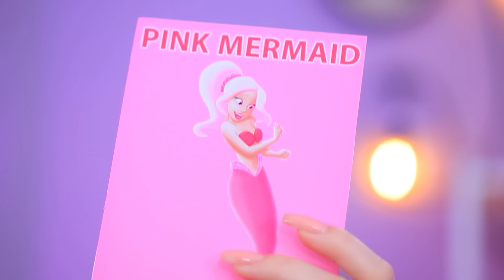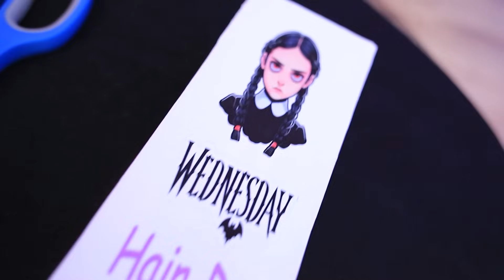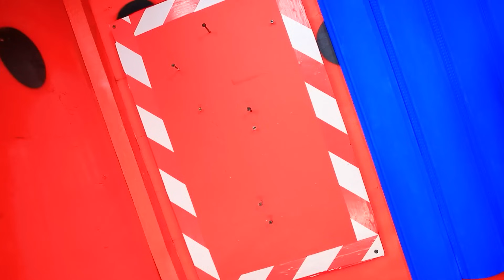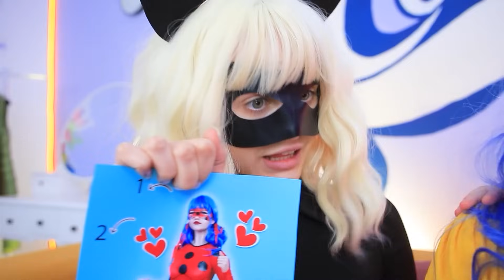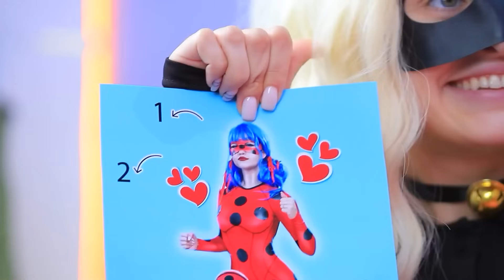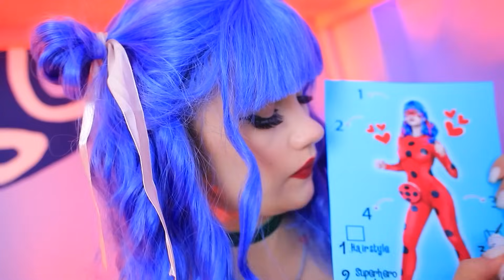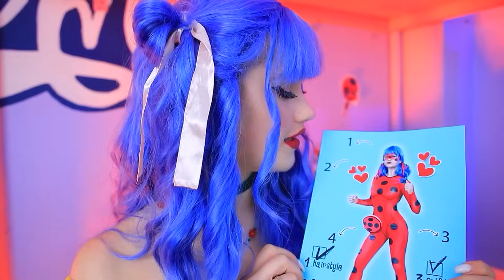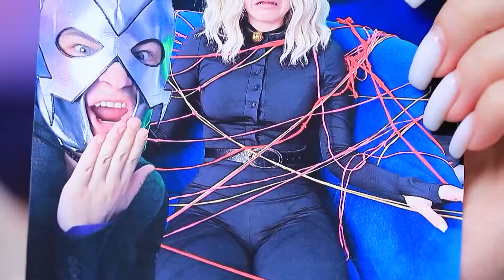ชาเลนจ์แปลงโฉมภายในสีเดียวของเลดี้บัค นางเงือกและแวมไพร์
เวนส์เดย์ แอดดัมส์ | เปิดการแจ้งเตือนทั้งหมด
มาให้กำลังใจกันว่าเลดี้บัค แวมไพร์หรือนางเงือกใครจะเป็นผู้ชนะในชาเลนจ์สุดโหด แปลงโฉมตัวเองภายในสีเดียวแถมยังต้องสร้างบ้านสีเดียวอีกด้วย

ดูเพิ่มเติม ทูม ทูม:
วิดีโอยอดนิยม: